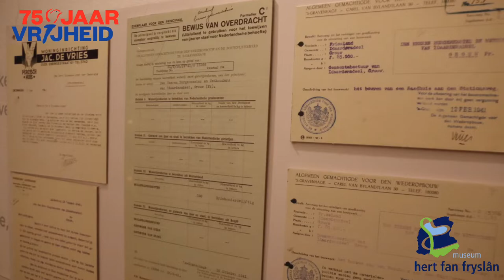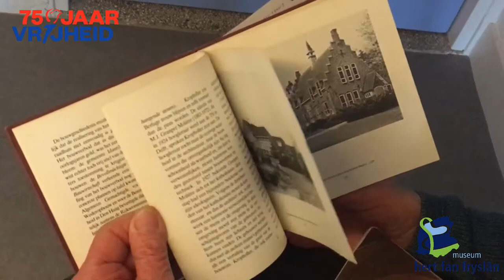Grou in Oorlogstijd deel 2 - Het raadhuis van Kropholler